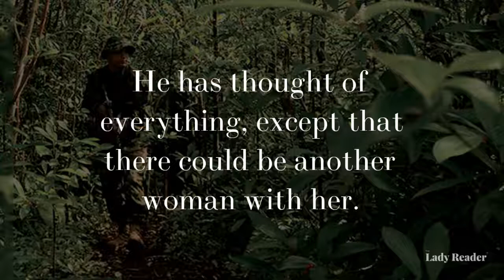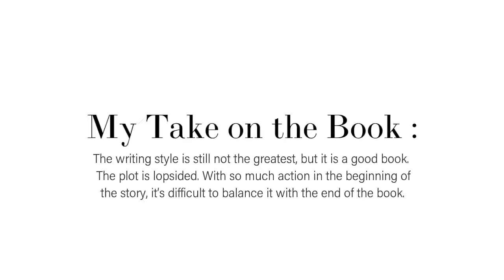🔖 A 75 Second Book Review of ‘Protecting Fiona’ by Susan Stoker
* Fiona Storm has been kidnapped and all but left for dead in the Mexican jungle. When a man comes to rescue the girl she is held with, she can’t bring herself to say anything. She knows she is going to die.
* Hunter “Cookie” Knox thought he was rescuing one woman, but when he sees Fiona he can’t leave her. It’s a harder mission with her, but she proves over and over that she is a fighter.
* Fiona adjusts to life after her ordeal as best she can, but it’s not working as well as she thinks. When she thinks men are after her again, Cookie comes back from a mission to rescue the woman he loves…from herself.

My Take on the Book :
A stark story that is nothing like the first two book in the series. Fiona is a fighter. A survivor. But the ending is conflict and ending unsatisfying.